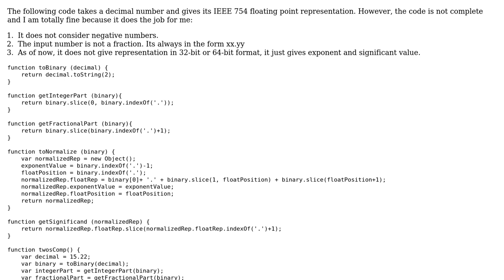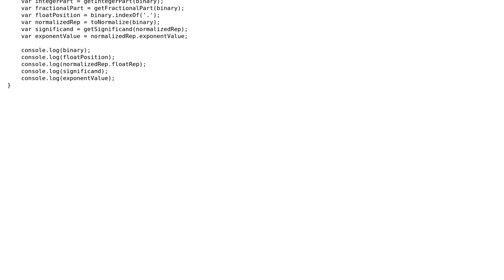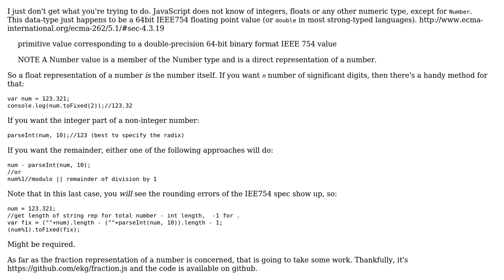Floating point representation in IEEE 754 format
With thanks & praise to God, and with thanks to the many people who have made this project possible! | Content (except music & images) licensed under CC BY-SA | Music | Images & others | With thanks to user Jamal user Elias Van Ootegem user avi and the Stack Exchange Network Trademarks are property of their respective owners. You are responsible for your own actions.